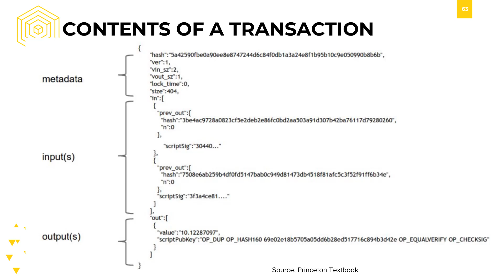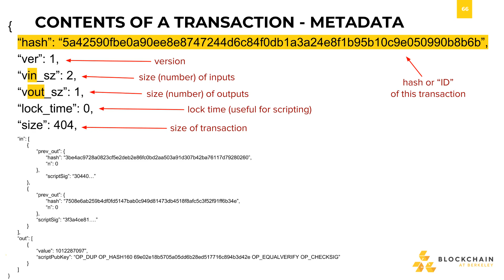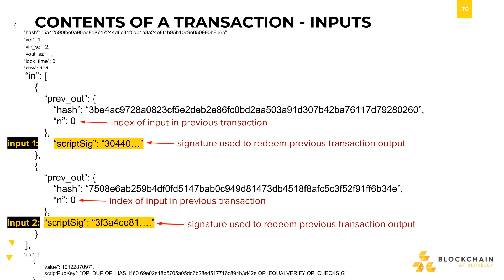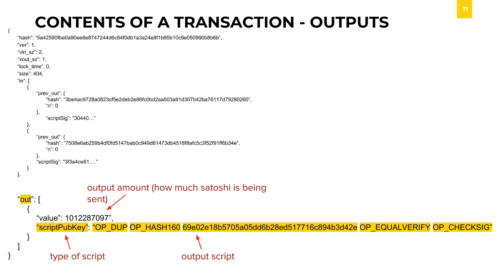Contents of a Transaction